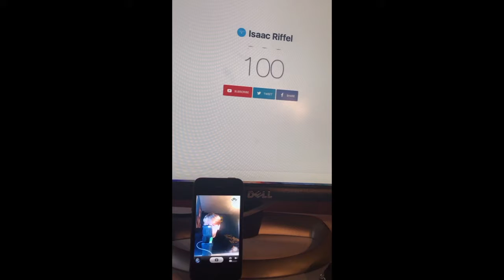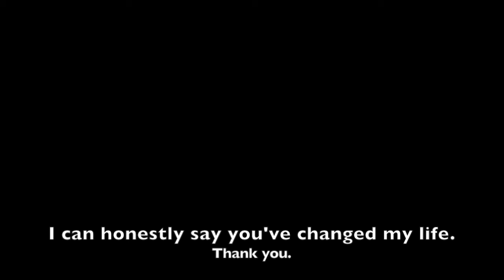100 SUBSCRIBERS!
Thank you guys so much for everything. YT is one of my favorite things. You have changed my life. -Isaac Riffel